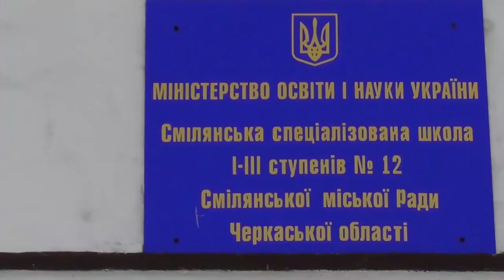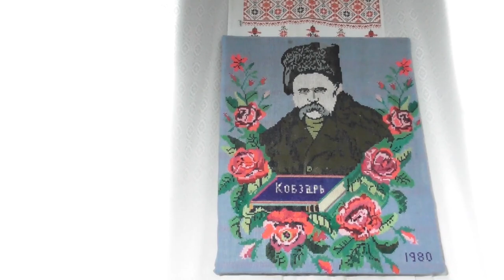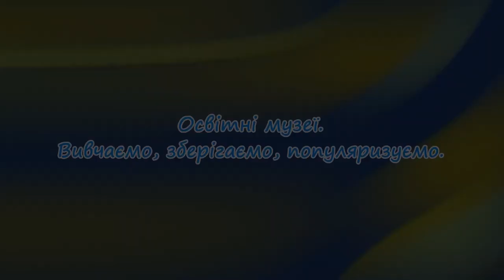Освітні музеї. Вивчаємо, зберігаємо, популяризуємо. Музей школи 12